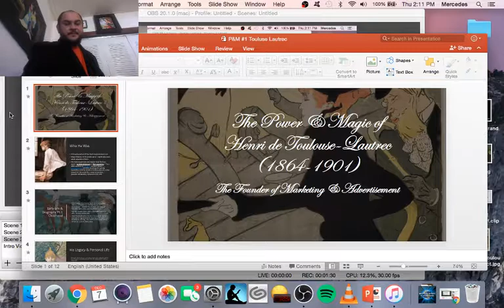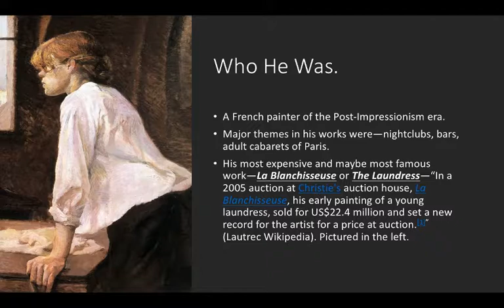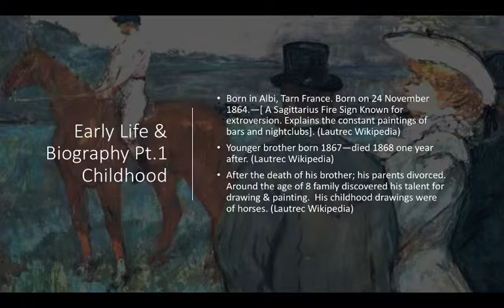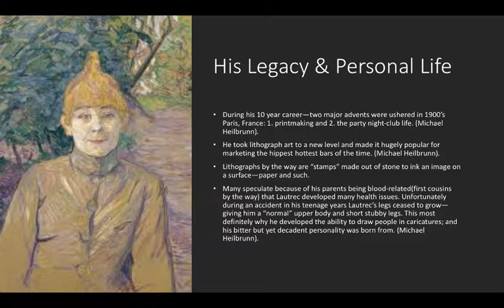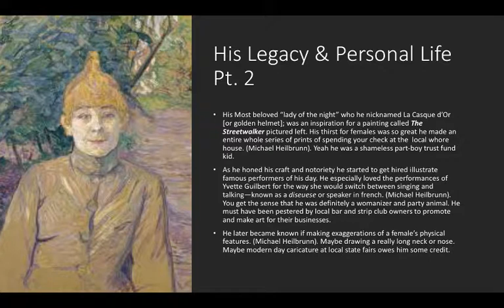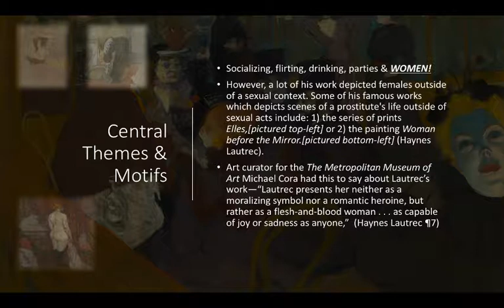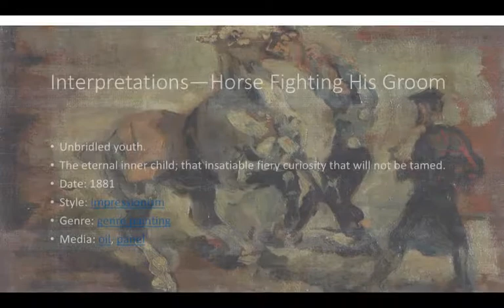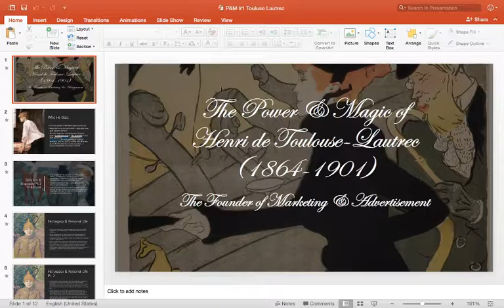The Power & Magic of Henri de Toulouse-Lautrec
The Founder of Art as Marketing & Advertisement.